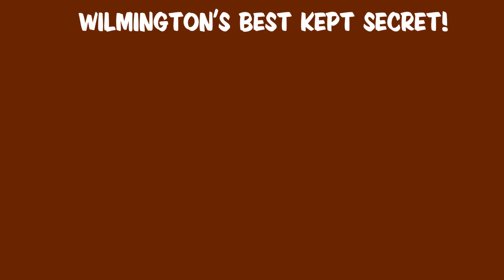EAT DRINK SHOP FOOD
Enjoy Wilmington's best-kept secret!
Come on in, try our delicious food, and see what everyone is raving about!
Eat, Drink & Shop with us! :)